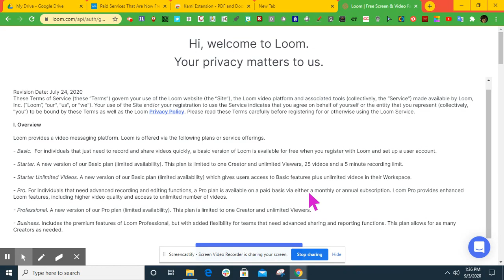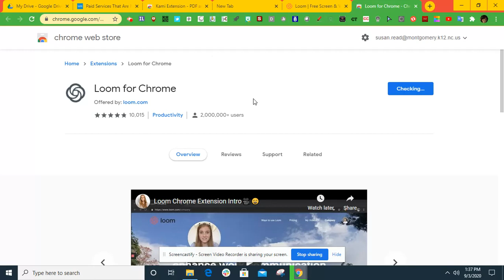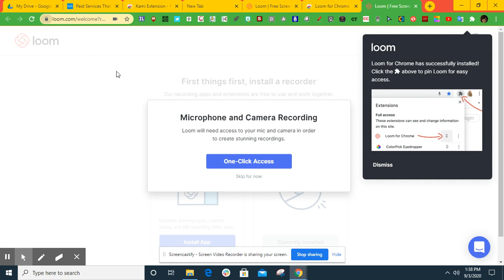Loom - Free Screen and Video Recorder: Sep 3, 2020 1:38 PM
Educators can install the Pro version of Loom for free.